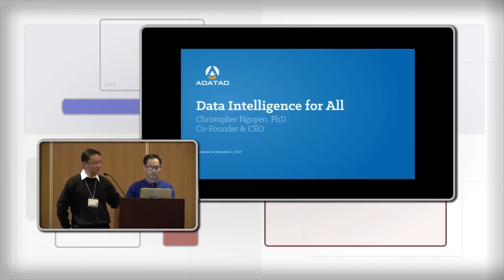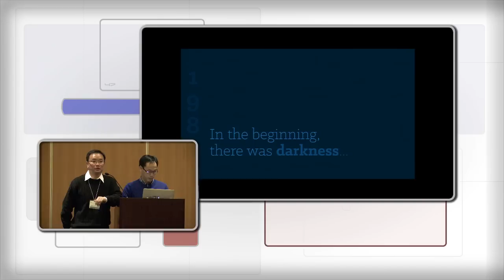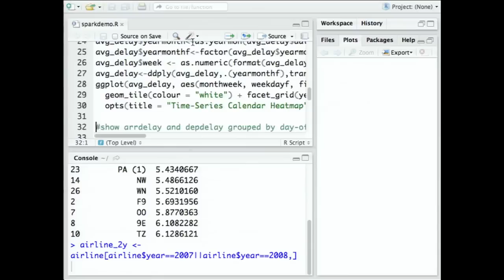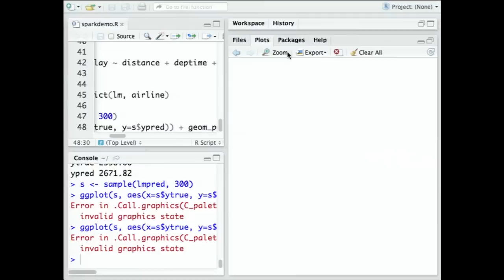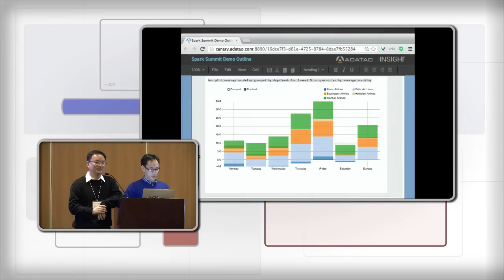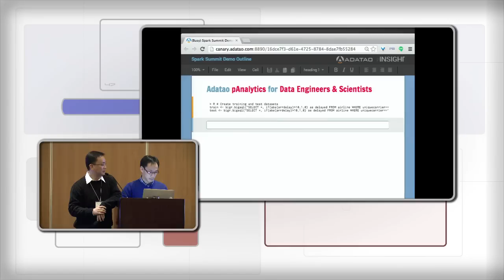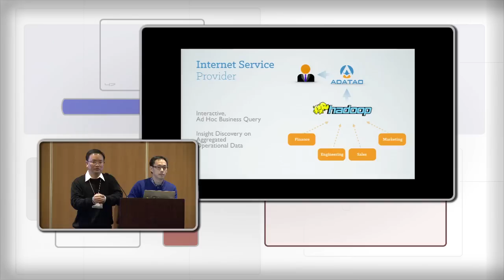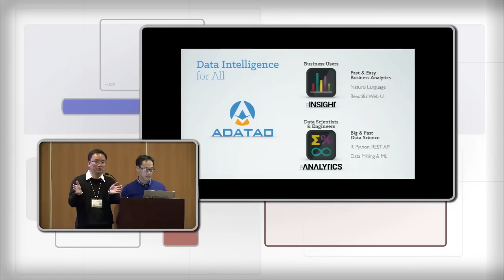Spark Summit 2013 - A Full-Featured Enterprise Big Data Analytics Solution - Christopher Nguyen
Filmed live at Spark Summit 2013 in San Francisco

n this talk we will discuss how Adatao has successfully built a full-featured, powerful enterprise analytics solution with Spark. Features include web-based reporting/visualization/publishing ("basic analytics") as well as real-time, interactive data mining and machine learning ("advanced analytics") on large data sets.